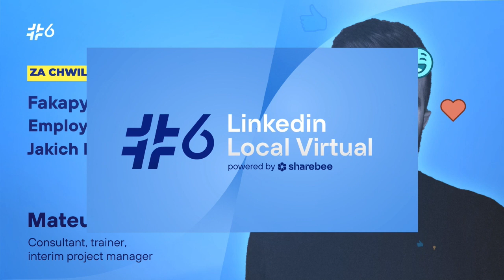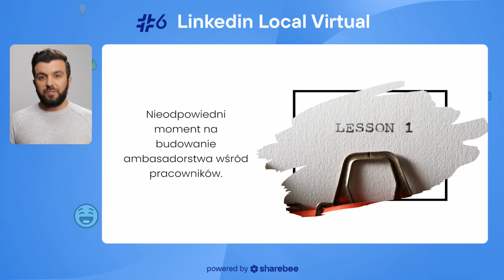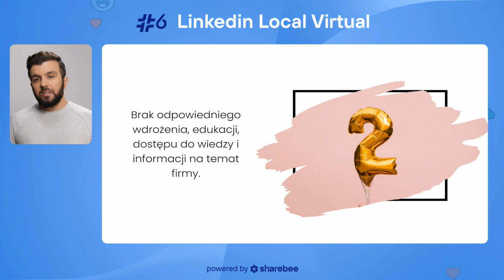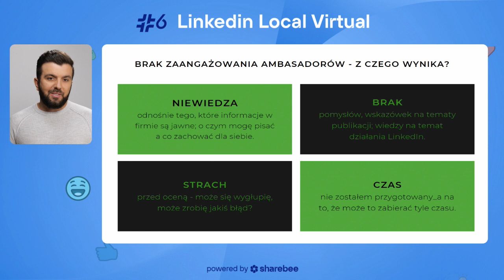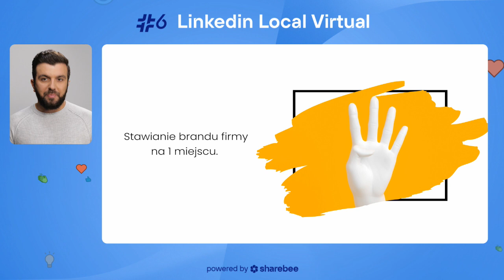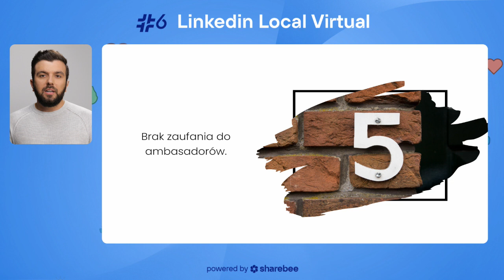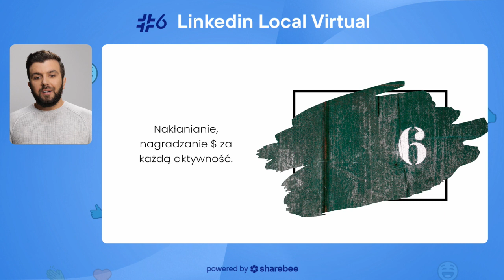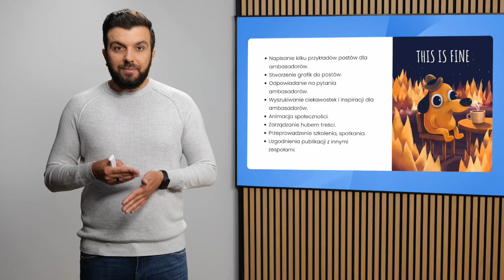Mateusz Jabłonowski: Fakapy w programach Employee Advocacy. Jakich błędów unikać?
Mateusz Jabłonowski, konsultant, trener i praktyk z obszaru employer brandingu, pokazuje 7 typowych fakapów przy wprowadzaniu programów Employee Advocacy w organizacji. Są to

🟡 Nieodpowiedni moment na budowanie ambasadorstwa wśród pracowników,
🟡 Brak odpowiedniego onboardingu,
🟡 Pod latarnią najciemniej,
🟡 Stawianie brandu firmy na pierwszym miejscu,
🟡 Brak zaufania do ambasadorów,
🟡 Nagradzanie za każdą aktywność,
🟡 Niedoszacowanie wysiłków, jeżeli chodzi o zarządzanie programem.

Jeżeli chcesz poznać więcej dobrych praktyk związanych z programami Employee Advocacy, to zapraszamy do Sharebee